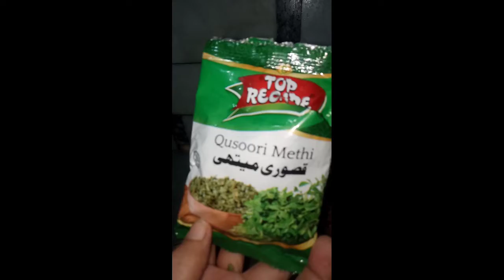Palak channa with fresh salad